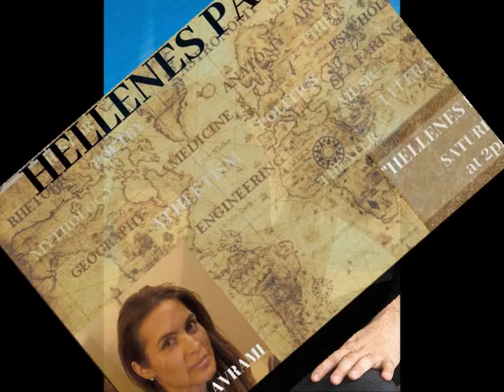Έλληνες Παντού με τη Χρύσα Αβράμη - Γιώργος Καπουτζίδης και Κατιάνα Μπαλανίκα 1/30/21